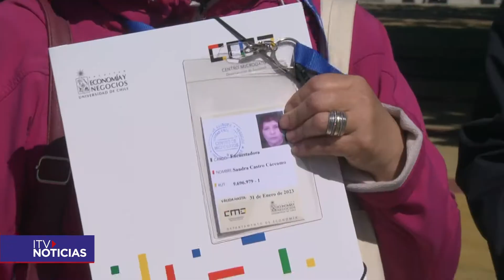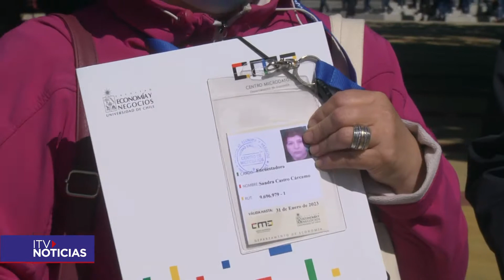Casen 2022: cerca de 2 mil hogares serán encuestados en Magallanes